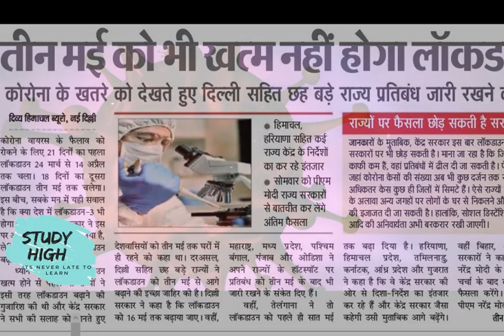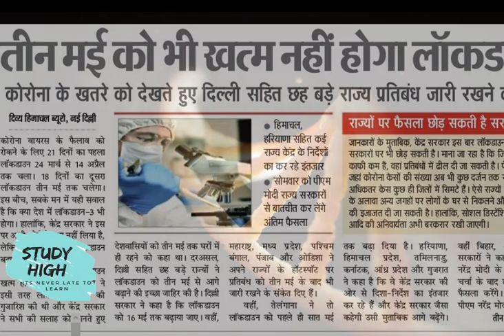Himachal khulega ya nahi 3 may kai baad ??Breaking newscorona update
in this video i have explaine about the extension of lockdown in himachal and all over indiaand more update on corona  .watch complete videon.